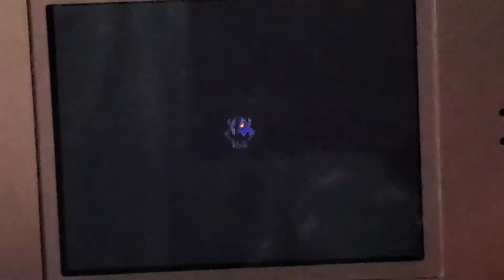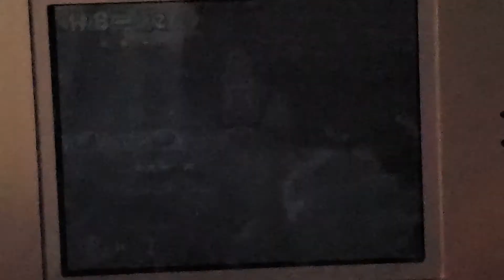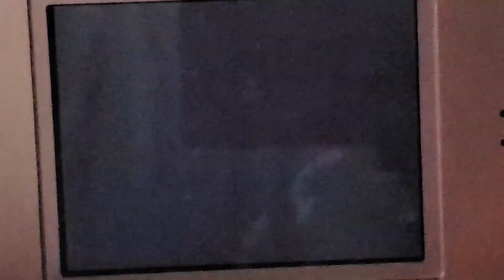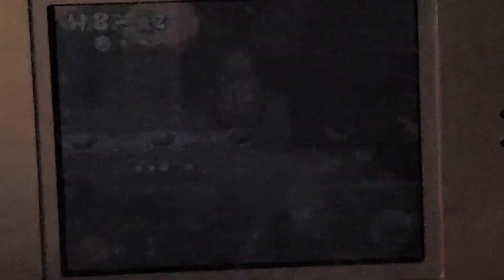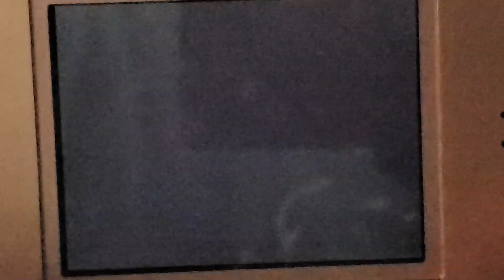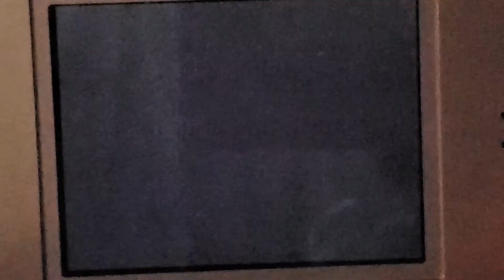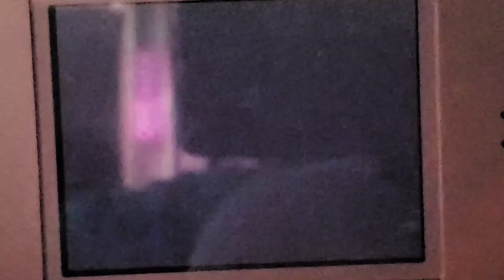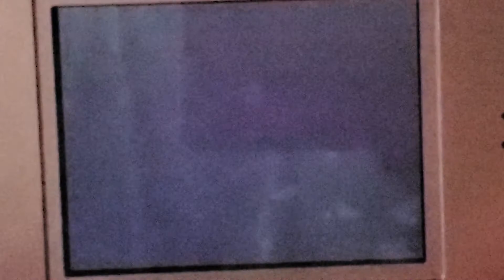Finally! Super Mario Bros Nintendo DS Level Tower 2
We finally get past the tower and can save the game!